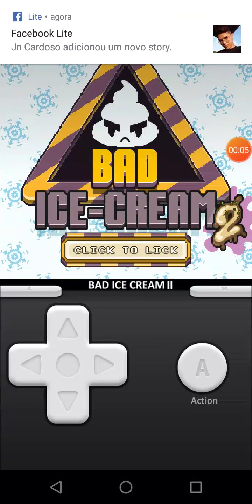NOVO JOGO BAD ICE SCREAM 2 !!!